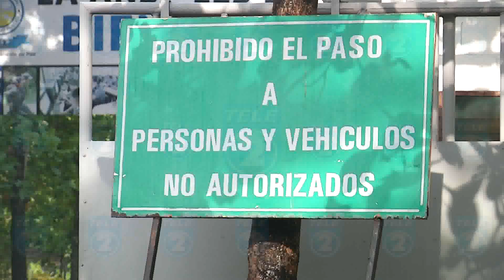TL2 PROTESTA AFUERA DE LA ANSP